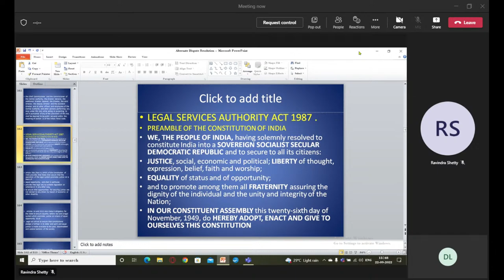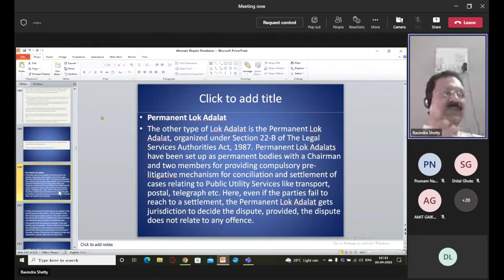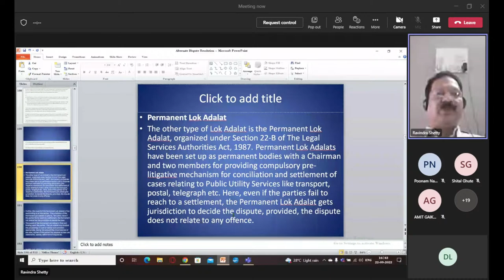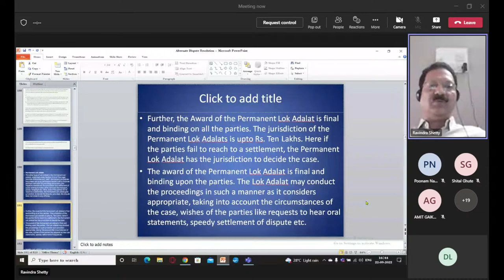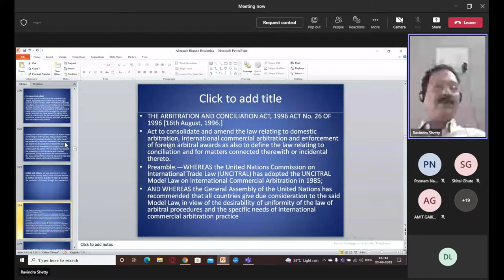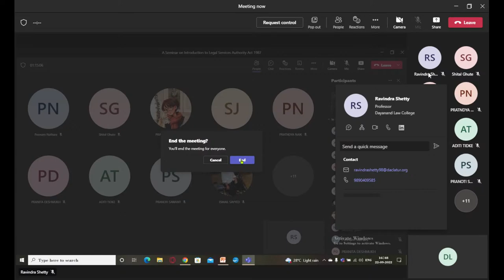A Seminar on Introduction to Legal Services Authority Act, 1987.